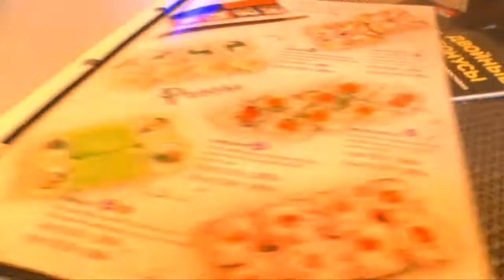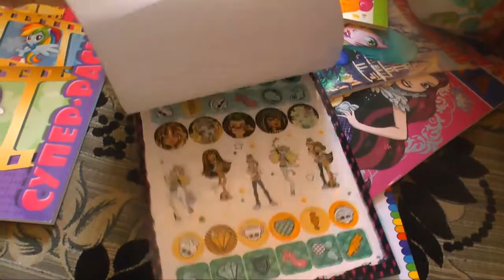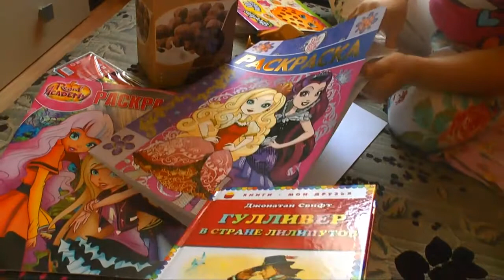Влог: идем на детский праздник с ФИКСИКАМИ, кушаем роллы и смотрим по телевизору нашего папу )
Так прошел наш день )